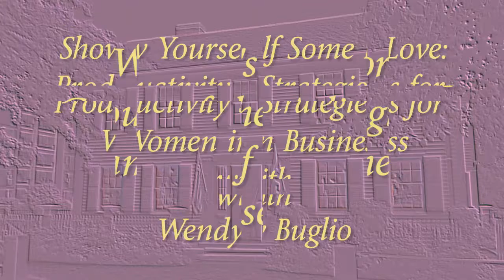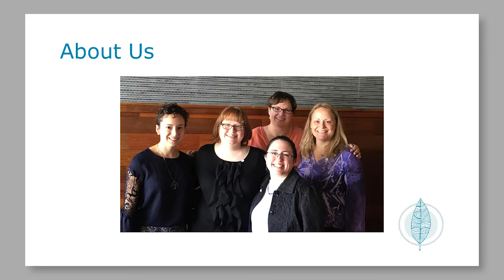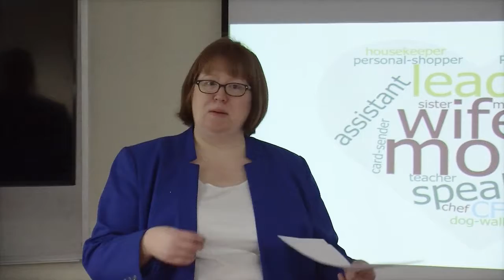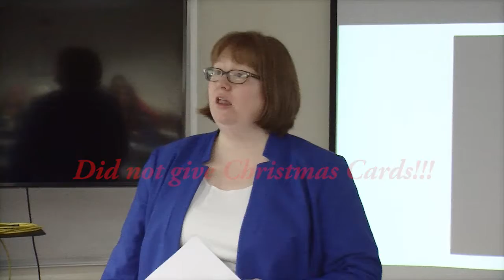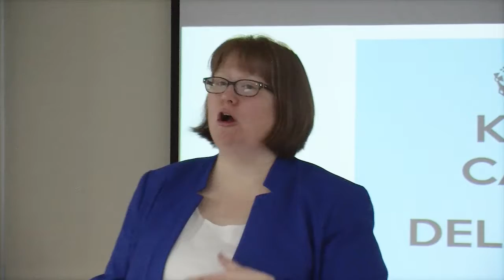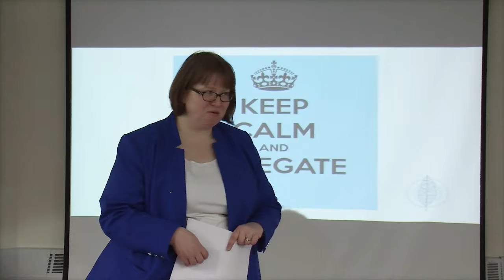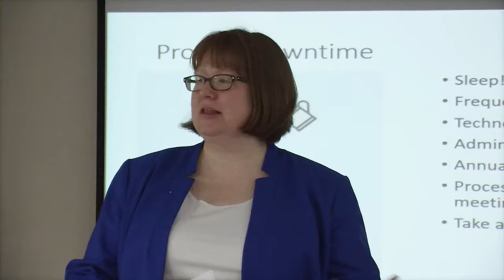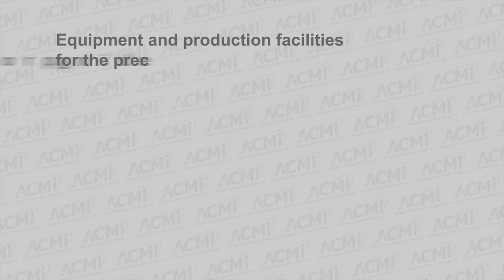Show Yourself Some Love: Productivity Strategies for Women in Business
Entrepreneurs and business owners (especially women) are constantly juggling and trying to find balance.  Maintaining energy and avoiding burnout is challenging. There's no better gift to those you love than to be at your most energetic, productive self at work - so that you can be fully present when you're not. Show yourself some compassion and love by implementing some tips from a productivity expert.

You will:
• Gain strategies for decluttering your to-do list
• Understand the power of saying "no" and discover some graceful ways to do it
• Discover tasks you can be delegating and how to free yourself up for your true calling
• Learn tips for planning and protecting restorative downtime

Presented by Wendy Buglio, Owner of Living Peace